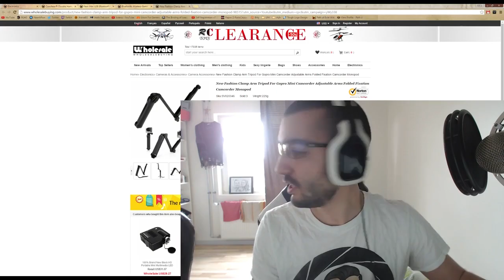Дидака хедшот мастър. Master edit by: Nikicha1